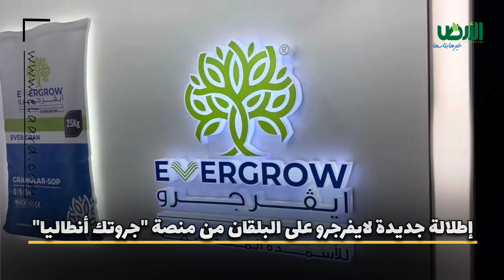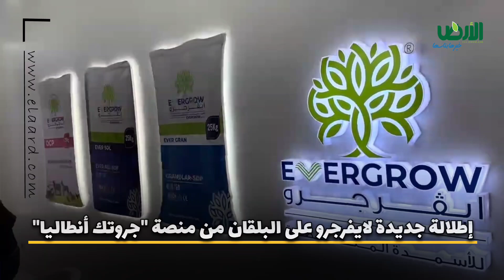إطلالة جديدة لايفرجرو على البلقان من منصة "جروتك أنطاليا"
حملت شركة ايفرجرو للأسمدة المتخصصة فكرها المتجدد في مجال عملها، لاستعراض تقنياتها وقدراتها الفنية والبحثية، أمام زوار معرض "جروتك" الزراعي الدولي، الذي انطلق أمس الأربعاء 20/11/2024 في مدينة أنطاليا - جنوبي تركيا.